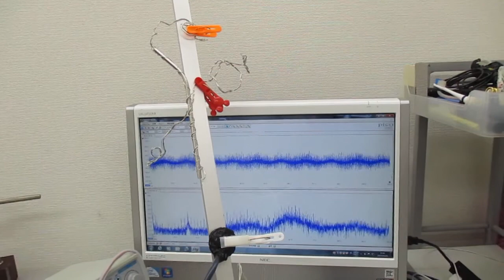非線形振動現象をコントロールする超音波発振制御技術（超音波の相互作用）